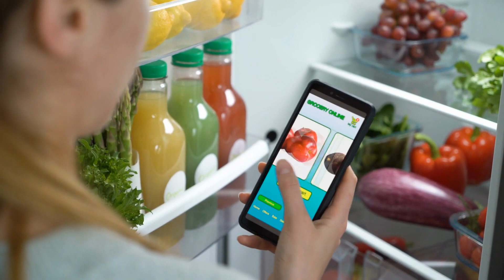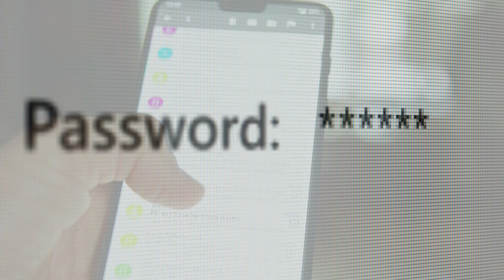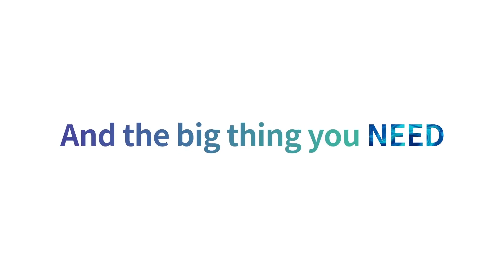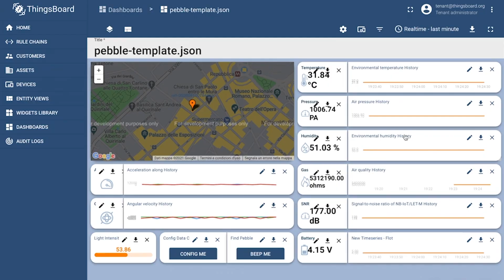What is IoTeX MachineFi? Future of IoT, Smart Devices and Defi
MachineFi and the role IoTex has to play

The Internet of Things (IOT) is a multi-layered, multi-faceted beast and IoTex is right at the forefront of developing groundbreaking systems to integrate this into the world. Here we take a look at how is embellished with the unique IoTex fingerprint using its highly secure devices and operating systems.

While you're here, make your way over to our website below to pre register NOW for the app launch so you're ahead of the game.

The information in WealthKode has been obtained from sources believed to be reliable.  Any data included in WealthKode are illustrative only and not for investment purposes.  Any opinion or recommendation expressed in WealthKode is subject to change without notice.